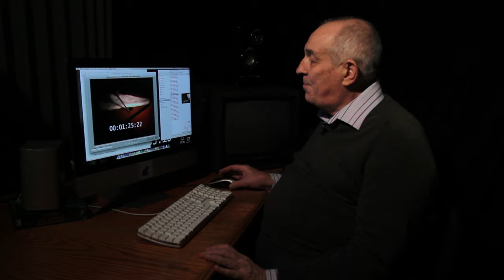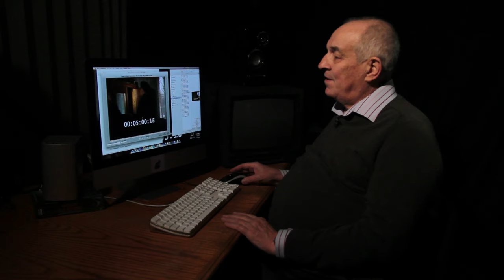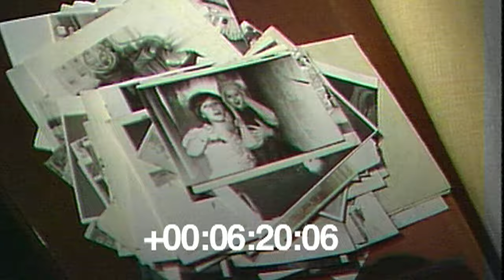A resident of Pripyat. Last return. 1986. December.